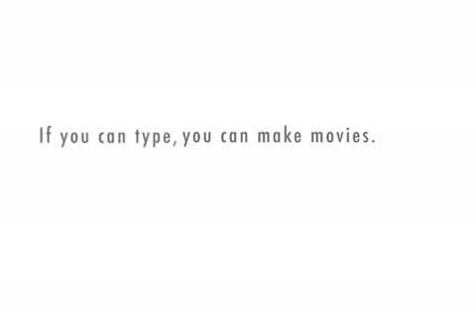Barnabi and the big boss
What is the secret to your success...